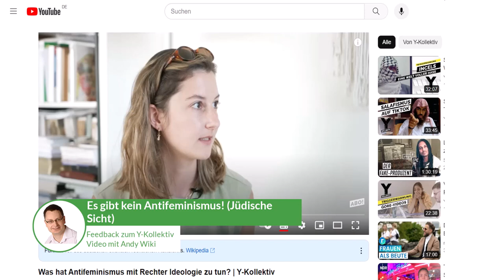Es gibt kein Antifeminismus! (Jüdische Sicht)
BESCHREIBUNG:
                                          [Aus jüdischer Sicht]
1. Also, um es deutlich klarzustellen: Es gab nie Antifeminismus, denn das wollen die Luziferianer, dass du diesen Unsinn glaubst, aber dem ist nicht so! Fakt ist, dass viele Menschen heutzutage nach traditionellen Werten suchen und sich danach sehnen. Frauen möchten selbstverständlich ihren Beruf ausüben, sei es als Bürokauffrau, Malerin oder in anderen Bereichen. Viele Frauen wünschen sich jedoch auch irgendwann Kinder und Unterstützung von ihrem Arbeitgeber, wenn es um den Kinderwunsch geht. Auch die Unterstützung der Gesellschaft spielt eine wichtige Rolle. Feminismus sollte daher richtig und nicht mit Hass in die Gesellschaft transportiert werden. Das versuchen viele Frauen auch, jedoch werden sie oft in die rechte Schiene gerückt. Als Jude macht mich das sprachlos, und die großen Medien missbrauchen diesen Begriff sehr.

Denn für mich bedeutet "rechts" Gaskammer und "Heil Satan", und das tun diese Frauen in keiner Weise!

2. Die Genderideologie geht leider in die falsche Richtung, und als asexueller oder demisexueller Mensch ist es traurig zu sehen, wie die Sexualität immer noch so wichtig gemacht wird, als wäre sie lebensnotwendig wie Sauerstoff. Die Sender wie ZDF, ARD usw. tun der queeren Community damit keinen Gefallen, im Gegenteil, sie schüren Hass und den Geschlechterkrieg. Das kann gefährlich werden, und wenn heterosexuelle Menschen wütend sind, werden sie den Krieg gewinnen, denn sie sind die Mehrheit auf der Welt. In meiner Vision gäbe es dann nur noch 0,0001 % queere Menschen, da alle anderen vernichtet wurden. Also hört auf mit diesem Unsinn!

3. Die Kleiderregel: Auch das Thema Kleidung ist ein solches. Warum verstehen die Luziferianer nicht, dass Frauen nun mal schöner sind als Männer? Wenn eine Frau gerne Bikinis tragen möchte, dann soll sie das tun und damit vielleicht die Botschaft senden: "Komm her, du geile Sau!" Genauso wie ein gutaussehender Mann, der sich nackt auszieht und damit ein Paarungszeichen gibt: "Fick mich, du geile Sau!" Alles sollte jedoch in Maßen geschehen.
Zum Schluss gibt es noch 2 lustige Geschichten, wer es geschafft hat, bis hierhin zu lesen:
Stellen Sie sich vor, eine Frau und ein Mann sitzen in einem Café und diskutieren über das Thema Kleidung. Die Frau, eine leidenschaftliche Feministin, argumentiert, dass Frauen das Recht haben sollten, zu tragen, was immer sie wollen, ohne befürchten zu müssen, dafür beurteilt zu werden. Der Mann, ein Traditionalist, besteht darauf, dass bestimmte Kleidungsstücke einfach nicht für bestimmte Anlässe geeignet sind.

Sie sagt: "Ich sollte in der Lage sein, einen Bikini in der Öffentlichkeit zu tragen, ohne dass jemand ein Auge zudrückt."

Er antwortet: "Und ich sollte in der Lage sein, in meiner Unterwäsche in die Oper zu gehen."

Sie schaut ihn überrascht an. "Das ist nicht das Gleiche."

Er grinst. "Ich weiß. Niemand will das sehen."
Ein asexueller Freund von mir, nennen wir ihn Alex, beschloss, sich beim ZDF als Wettermoderator zu bewerben. Als er zum Vorstellungsgespräch ging, wurde er gefragt, ob er eine bestimmte Agenda habe, da er offen asexuell ist. Alex, immer bereit für einen Witz, antwortete: "Ja, tatsächlich habe ich eine Agenda. Ich möchte, dass alle Menschen verstehen, dass es völlig in Ordnung ist, wenn es draußen regnet und sie lieber zu Hause bleiben und ein gutes Buch lesen möchten, anstatt auszugehen und mit jemandem rumzumachen."